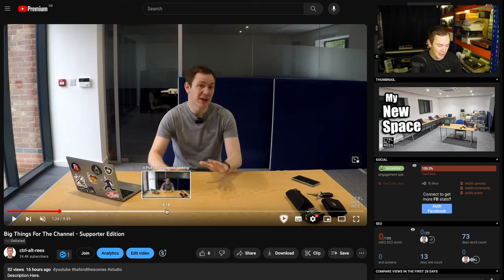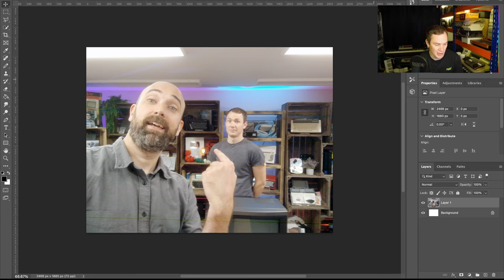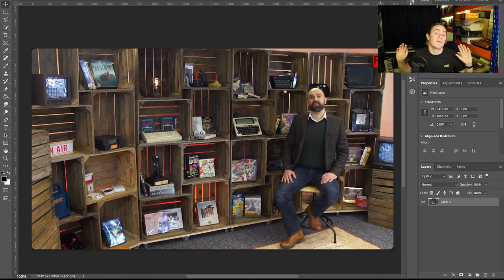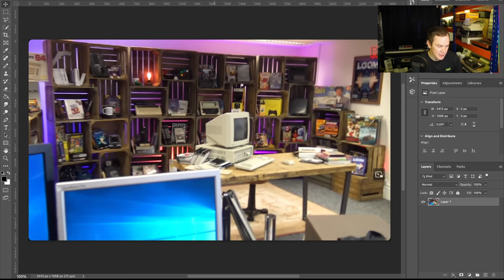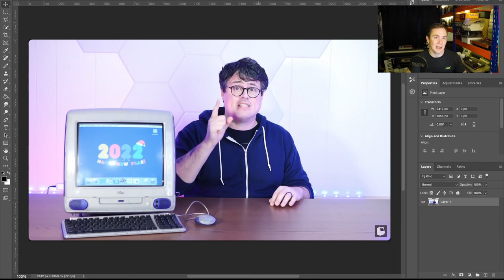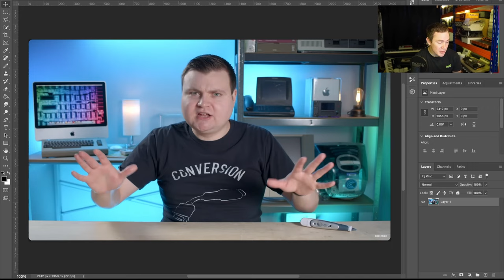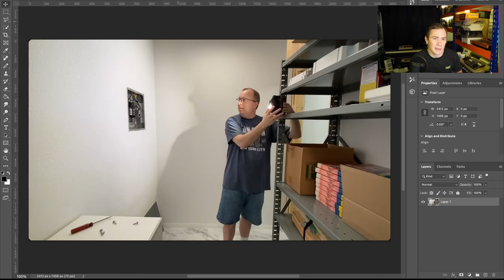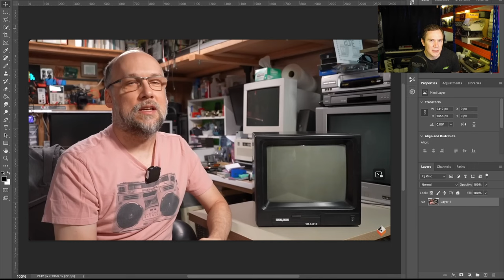Ramble 34 - Exciting Channel Expansion News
Chapters:
00:00 Intro & Preamble
03:19 New Studio Space!
13:57 Channels I Could Use For Inspiration
36:52 Future Projects I Found During The Move
42:54 Outro